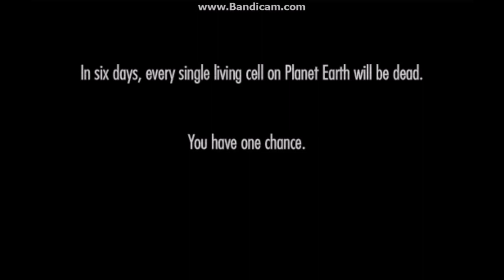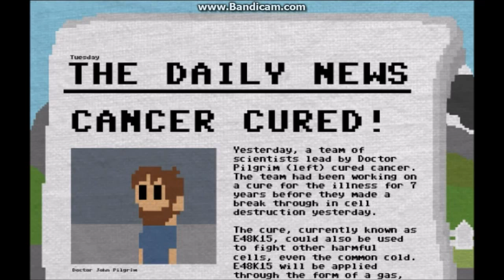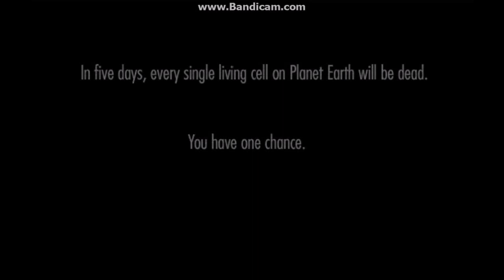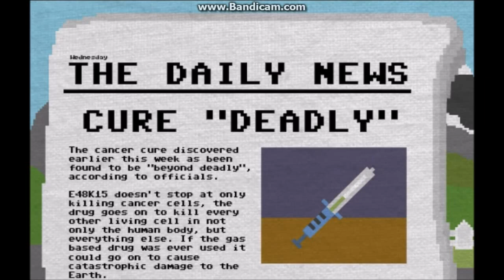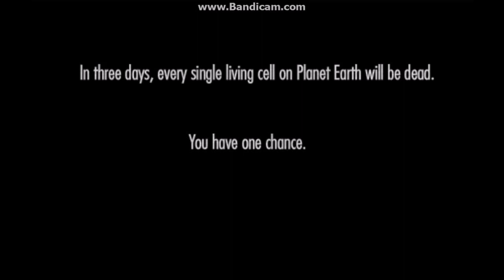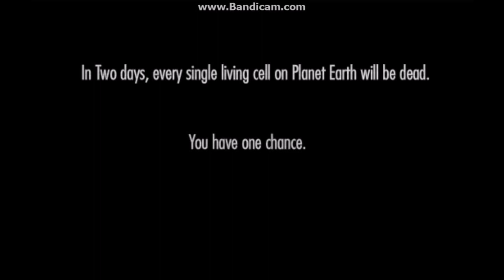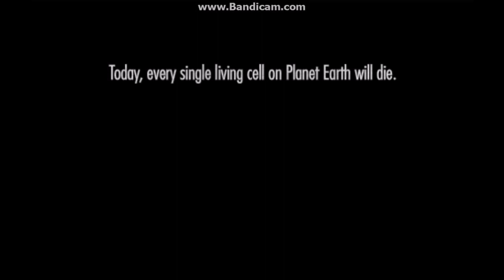How To Save The World!!!-One Chance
What is up guys!!!Thanks for watching.I hope you enjoyed my new video.If you did please leave a like,Share it and subscribe.Tell me what cool and awesome games should i play in the comments.And that's it.I will see you in my next video,until then:STAY COOL guys!

Can We Save The Planet?